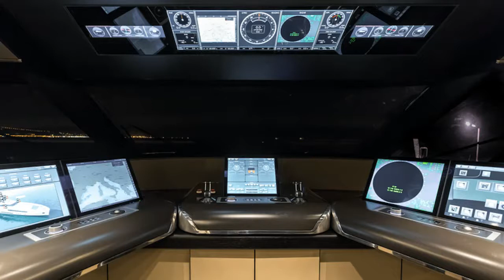The Outstanding Bridge Of The Wider 150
If you love modern technology and you love yachts, then the bridge of the Wider 150 is your new shrine.

Get in touch if you’re interested in learning more about the boat featured in this video or if you’re looking to build, buy, or sell a boat